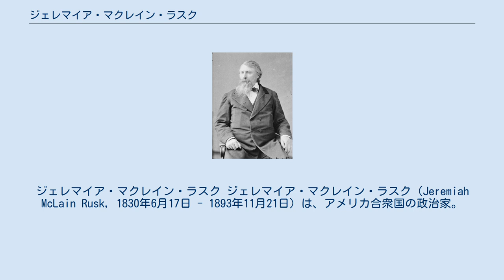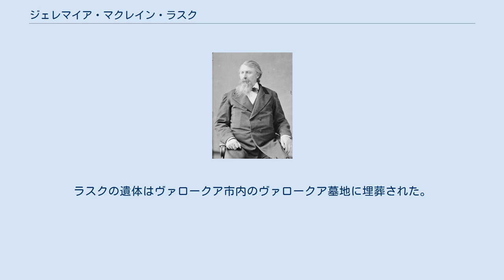ジェレマイア・マクレイン・ラスク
ジェレマイア・マクレイン・ラスク ジェレマイア・マクレイン・ラスク（Jeremiah McLain Rusk, 1830年6月17日 - 1893年11月21日）は、アメリカ合衆国の政治家。
共和党に所属し、第15代ウィスコンシン州知事および第2代アメリカ合衆国農務長官を務めた。
 1830年6月17日、ラスクはオハイオ州マルタにおいて誕生した。
ラスクはまず農場主として生計を立て、続いて宿屋の経営者となった。
南北戦争前には銀行家へ転身した。
南北戦争が起こると、ラスクは第25ウィスコンシン州義勇兵歩兵連隊に加わり、名誉将軍として任官された。
 南北戦争後、ラスクは連邦下院議員に選出された。
ラスクは連邦議会において傷病兵年金委員会の委員長を務めた。
1882年、ラスクは共和党からウィスコンシン州知事に立候補し、選出された。
ラスクは1886年のメーデーストライキに際し、州兵をミルウォーキーに派遣して治安維持を図った。
 1889年、ラスクは知事を辞任し、ベンジャミン・ハリソン政権で農務長官に任ぜられた。
ラスクはハリソン大統領の任期満了となる1893年まで農務長官を務めた。
 ラスクは晩年をウィスコンシン州ヴァロークアにおいて過ごし、1893年11月21日に死去した。
ラスクの遺体はヴァロークア市内のヴァロークア墓地に埋葬された。